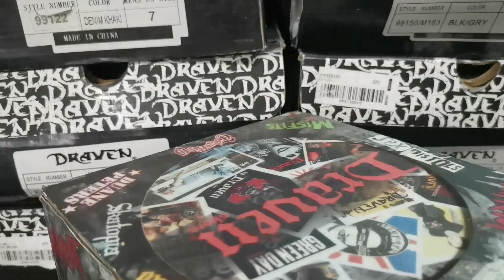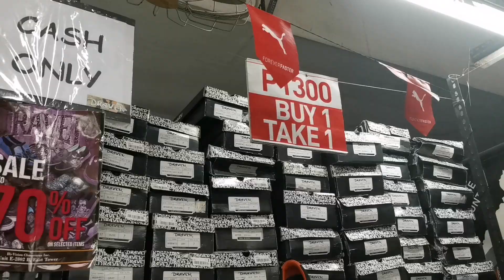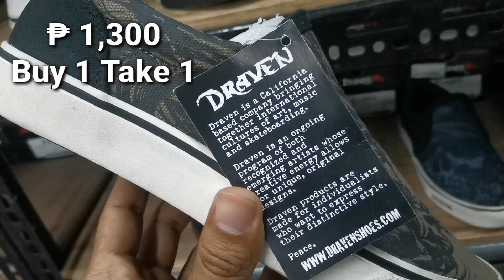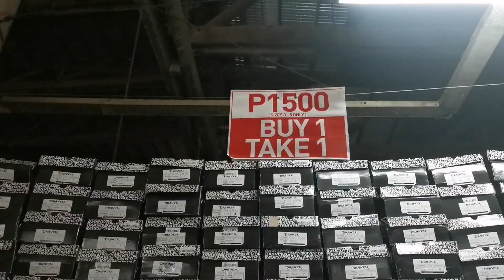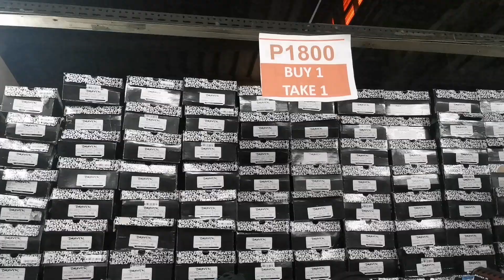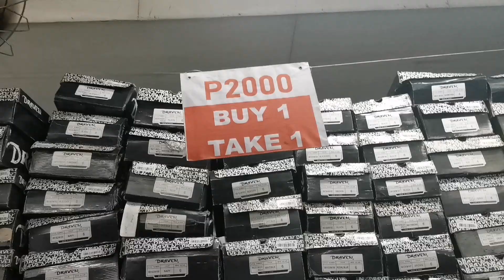UPDATE DRAVEN WAREHOUSE | PRESYONG PAMIGAY | BUY 2 TAKE 2 FOR 1000 PESOS ONLY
Draven Warehouse

Location
Draven Warehouse
65 Gen. B. G. Molina St, Marikina, 1800 Metro Manila

Take note limited sizes mga shoes nila mga ka SUMMOR.
YOU HAVE NO REASON NOT TO BE HERE.
Bodega ng Draven sobrang sulit mga ka SUMMOR at  UP TO 80% sa ibang sapatos.
Don't think twice anymore, you must go here.